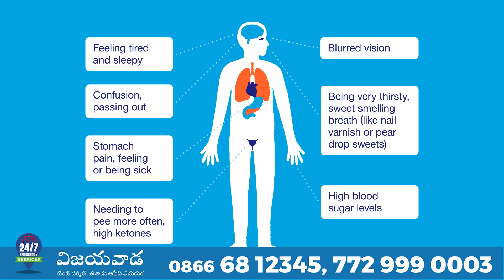Diabetic Ketoacidosis Diagnosis & Treatment | Dr. Nikhil, General Physician @ Srikara Hospitals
Diabetic Ketoacidosis Diagnosis  & Treatment | Dr. Nikhil,  Consultant General Physician @ Srikara Hospitals, Vijayawada